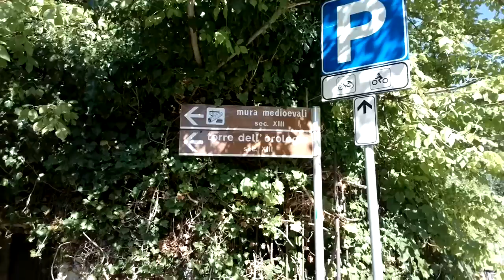Levanto: reportage sullo stato di conservazione del centro storico (parte 4)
Questo reportage nasce dall'idea di portare a conoscenza di tutti, residenti e turisti, lo stato di conservazione del centro storico di Levanto, in particolare la zona della Torre dell'Orologio. Per chi non conoscesse la cittadina, tutto il centro storico è datato XIII secolo, un patrimonio quindi di inestimabile valore. In questo video percorriamo la scalinata che arriva sino sotto la Torre, purtroppo sempre più avvolta dall'edera che rischia seriamente di rovinare irrimediabilmente la struttura esterna.